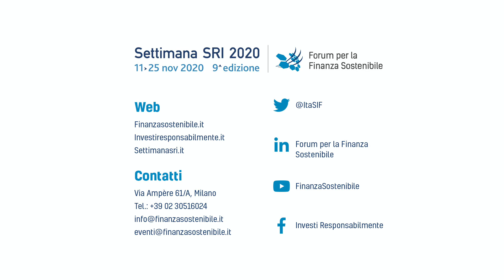Settimana SRI | Emilio Pastore, HDI Assicurazioni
17 novembre 2020 - "Operatori previdenziali e investimento sostenibile"